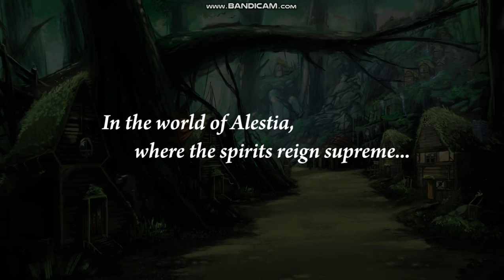Winds Of Change part 1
I am The Seer of Valinorth.

Blessed by the realm of spirits, I am given visions of the future in order to steer my nation's history down the right path. However, one night, a vision shakes the very foundation of everything I know. Forced to leave my home for good,  I am thrust into the larger world of Alestia, and taken in by the arms of The Rebellion. Vying for freedom from the tyrannical rulers of the world – The Triumvirate -- The Rebellion fights for liberation.

At the center of this conflict is the mysterious “Blade of Exodus”. Once belonging to The Triumvirate themselves, it seems the key to victory may lie in using their own weapon against them. But who can wield an artifact of such immense power? Is victory really within reach, or will The Rebellion fall and be lost to history? The fate of everything rests on my shoulders alone, Seer.

Watch wisely, and enjoy my adventure...